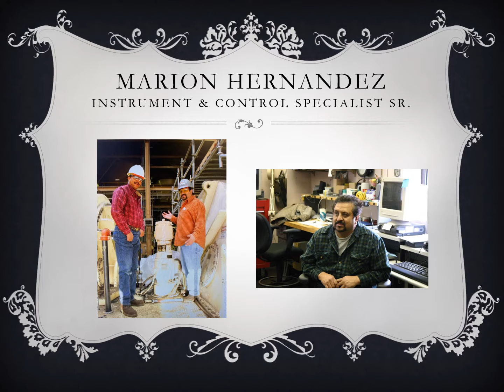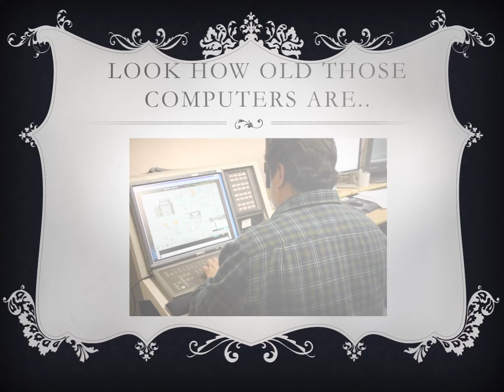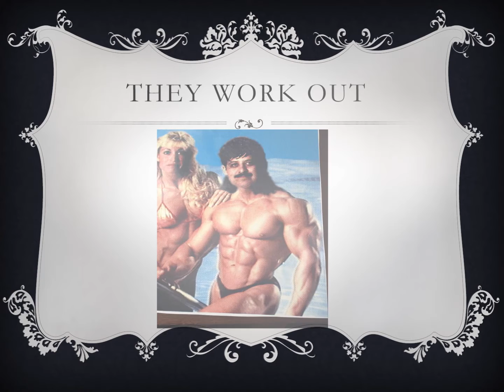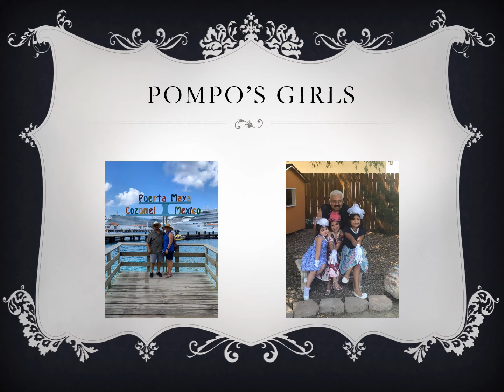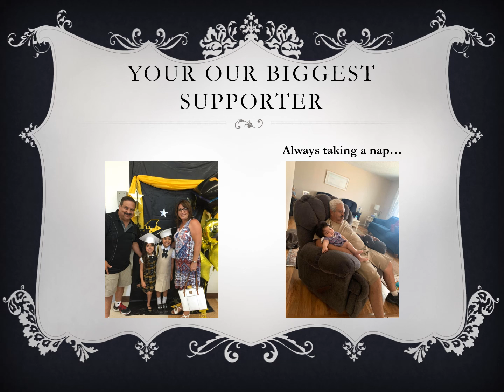Happy Retirement Dad